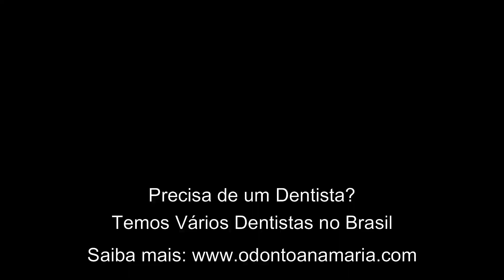Seu dente está com Curativo? Então, acabou o tratamento ou não?!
Você finalizou o tratamento de Canal? Será mesmo? Seu dentista colocou a massinha no seu dente e você acedita que o tratamento finalizou? Assista meu vídeo entenda!!

FAQ: Perguntas mais frequentes sobre Tratamento de Canal, Massinha, Curativo e mutio mais:

1) Estou Tratando o Canal e o dente CONTINUA DOENDO, é normal? Confira meu vídeo sobre o assunto
R: Sim. Nas primeiras consultas normalmente existe muita infecção dentro do dente que causa dor. Esse quadro só deve melhorar quando seu dentista conseguir controlar sua infecção, isto pode demorar algumas consultas. Após o fim do tratamento de canal a dor tem que passar.

4) Você está com Retração Gengival e quer saber se tem alguma Receita Caseira pra esse caso?

Precisa de um Dentista então acesse o nosso site, temos Parcerias com vários Consultórios e Clínicas Odontológicas em todo o país

Onde comprar os Produtos que indico nos vídeos? Acessem minha Loja Virtual

Onde comprar o Óleo de Melaleuca (ANESTESICO NATURAL)
ajuda no combate à dor de dente e inflamações gengivais

Enxaguatório Natural que ajuda no combate ao Mau Hálito

Pasta de Dente Colgate Neutraçucar aqui (ajuda a acabar com o  MAU HÁLITO matinal):

- Compre 1 unidade

Pasta de Dentes de Melaleuca Natural Vegano (paraliza a cárie superficial)

Escovas que eu gosto de usar:
- Escova de Dentes Tradicional
- Escova de Dentes Vegana

- Raspador com Cerdas
- Raspador sem Cerdas

Fio Dental aqui:

- Fio Dental 500 metros
- Fio Dental 100 metros